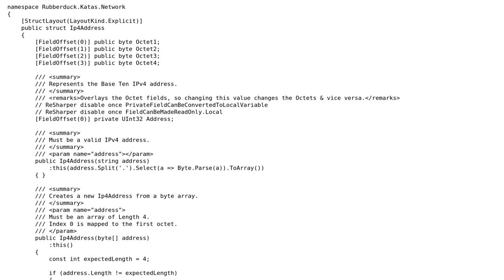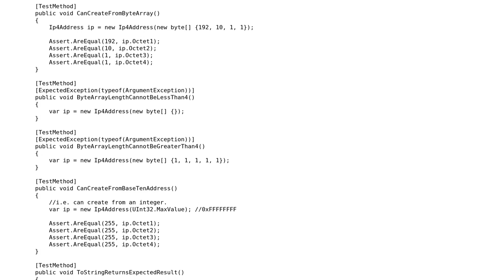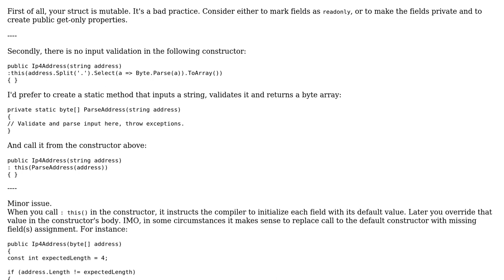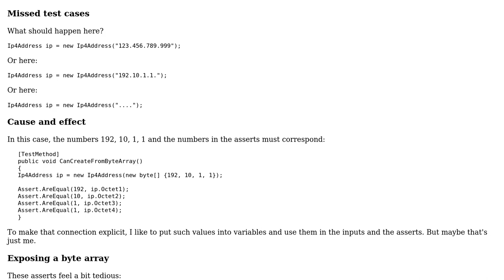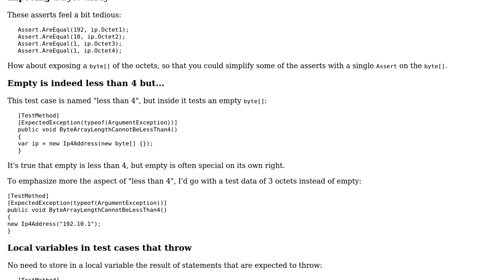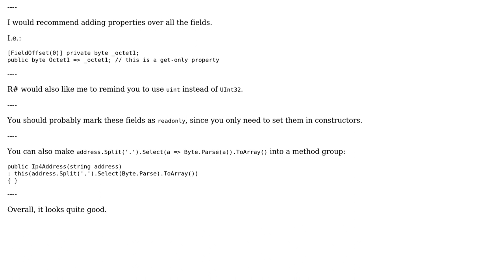Code Review: IPv4 struct utilizing explicit layout (4 Solutions!!)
Code Review: IPv4 struct utilizing explicit layout

With thanks & praise to God, and with thanks to the many people who have made this project possible! | Content (except music & images) licensed under CC BY-SA | Music | Images & others | With thanks to user usr user RubberDuck user janos user Dmitry user Der Kommissar and the Stack Exchange Network Trademarks are property of their respective owners. You are responsible for your own actions.